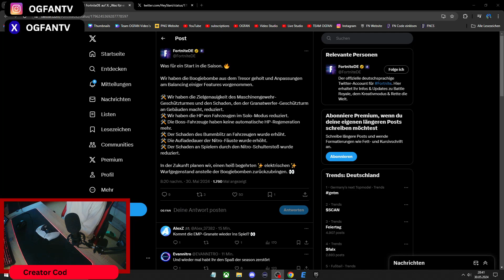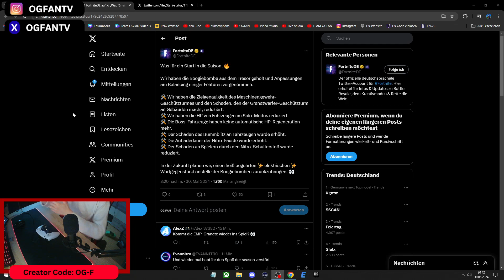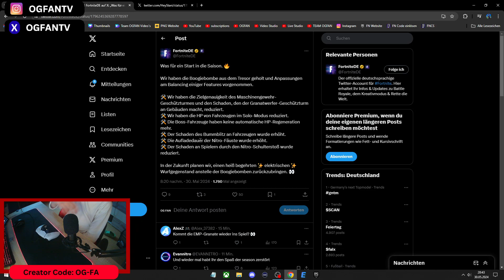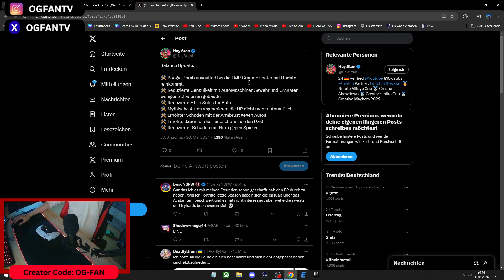Neues Fortnite Update ist ONLINE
🥰 Ihr könnt auch gerne den Creator Code: ,,OG-FAN'' im Fortnite Shop eingeben!